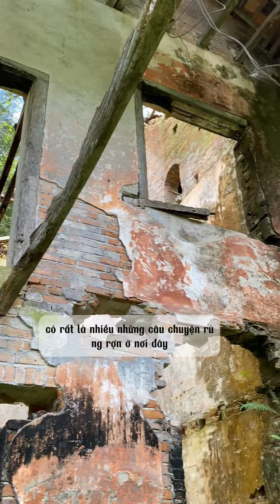Biệt thự hoang